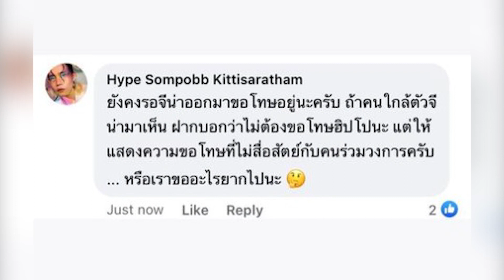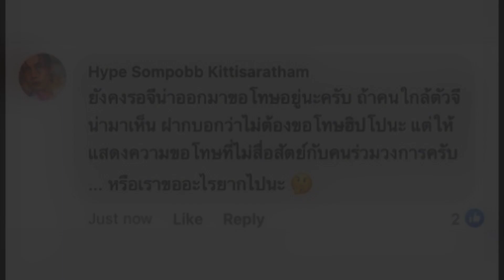จีน่า งานเข้า หลังโดนสไตล์ลิสต์ชื่อดัง แฉขโมยผลงานการออกแบบไปใช้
เมื่อช่วงเช้าวันที่ 15 กุมภาพันธ์ เฟซบุ๊กสไตล์ลิสต์ชื่อดังท่านหนึ่ง ได้ออกมาเผยแชทข้อความที่เป็นการพูดคุยกับสาวจีน่า วิรายา หรือ จีน่า เดอะเฟซ ที่สาวจีน่าได้ทักมาเพื่อให้ทางร้านออกแบบดีไซน์ชุดให้ และได้มีการปรับเปลี่ยนรูปแบบกันไปมาหลายครั้ง